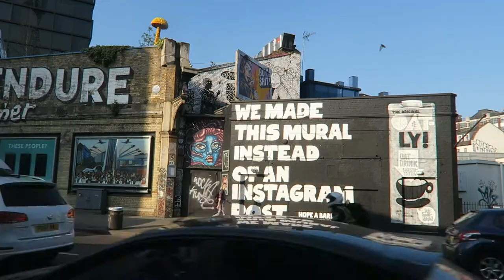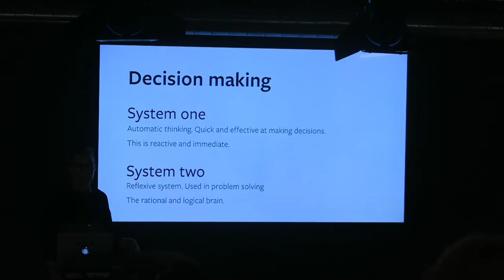An East London Instagram walk & Painting a mural | Weekly Vlog | Graphique Fantastique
Palm Vaults in Hackney is the first stop of an East London Instagram walk (like proper East London, not just Shoreditch) with Rosh. P.S. Did you even go to Palm Vaults if you don't take a photo in the toilet!? HA

Followed by Josephine Hicks' Hackney wall, a failed visit to Cafe Miami but an amazing burger at The Clapton Table. Also I paint a mural at my co working space with Megan from We Are Now Festival, go to a talk on psychology and design with Charli & Nadine and there's a sneak peek at something I'm working on for National Stationery Week...

Also, if you like stationery then you can get a 20% discount on amazing stationery & more using my code: 20NATASHA - Let me know if you treat yo'self! (Think the code runs out the last week of April 2017)